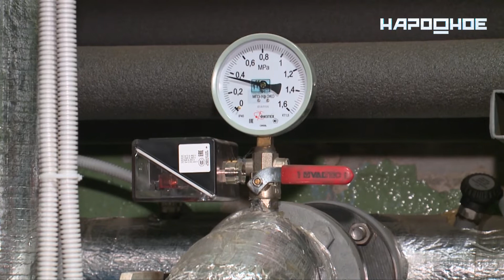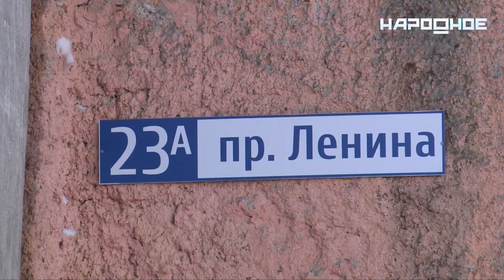Закрытая система теплоснабжения для жилых домов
Администрация Кировска планирует в этом году перевести несколько жилых домов на закрытую систему теплоснабжения. О преимуществах энергоэффективного оборудования Юрий Кузин уже рассказывал жильцам многоэтажек на встречах. Теперь он провел экскурсии по местам, где установлены автоматизированные тепловые пункты. Подробности – в нашем следующем материале.